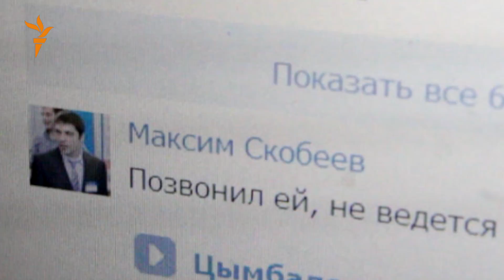В Петербурге угрожают защитнице прав ЛГБТ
Наталья Цымбалова, координатор "Альянса гетеросексуалов за равноправие ЛГБТ" в Петербурге, за последние дни получила множество угроз и оскорблений расистского и гомофобного характера. Травля началась после недавней акции  "Берлин 1936 = Сочи 2014".